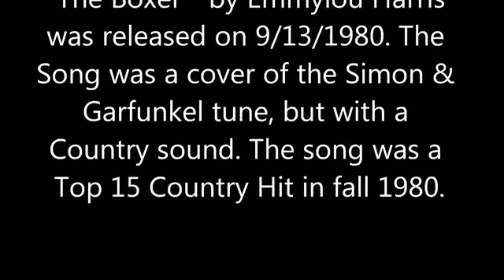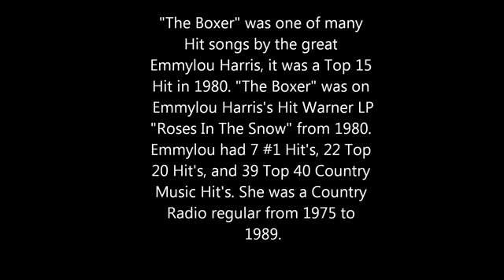Emmylou Harris The Boxer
The Boxer was released as a single by Emmylou Harris on 9131980. It was off Emmylou's Warner Album Roses in the Snow which was a no 2 country Hit Album.